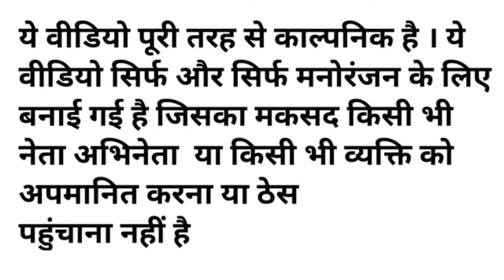Modi ji ne padhaya sabko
Modi ji na padaya sabko